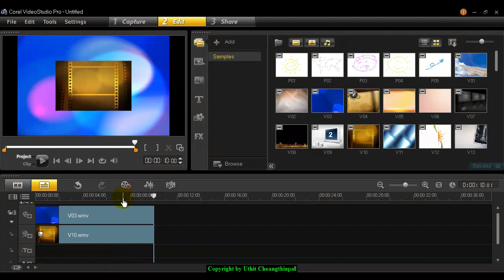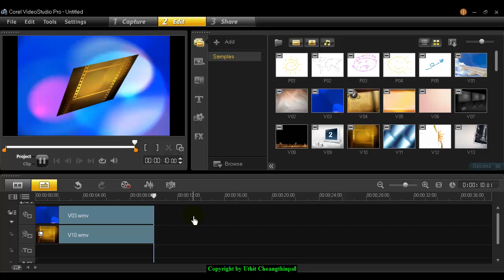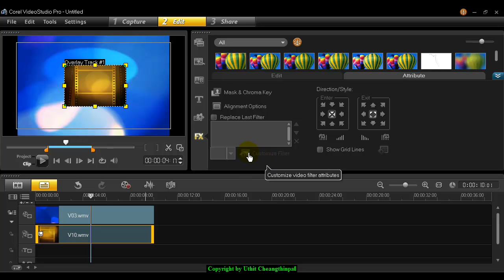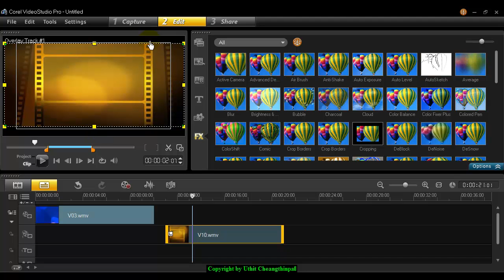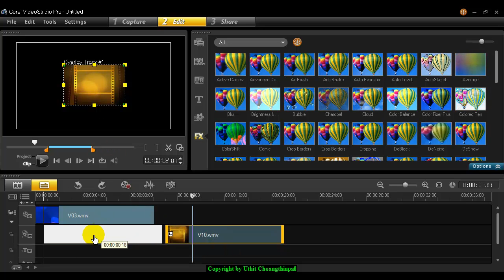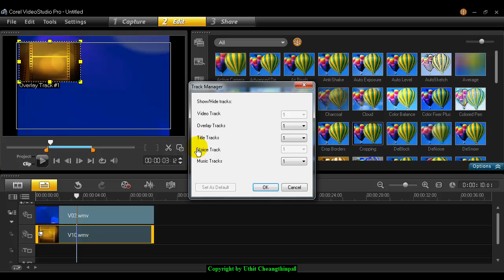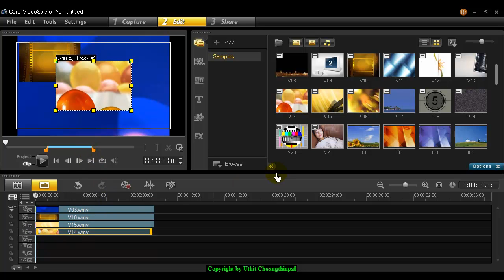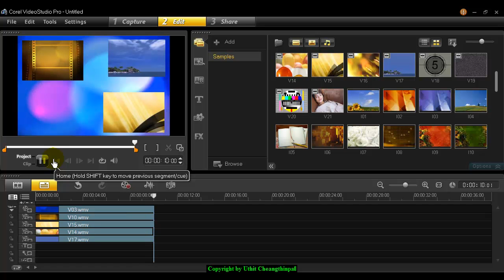การซ้อนวิดีโอ Video Overlay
เทคนิคการทำวิดีโอซ้อนวิดีโอ